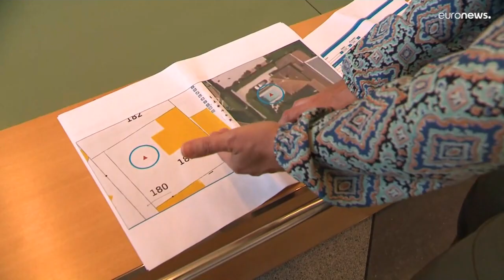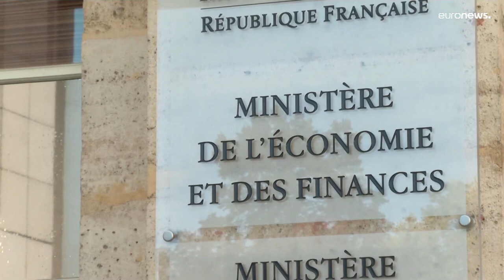Искусственный интеллект пополнит казну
Благодаря использованию спутниковых методов и развитию новых технологий в поле зрения налоговой службы окажутся не только плавательные бассейны, но и другие незадекларированные объекты: пристройки, веранды, садовые сараи и так далее.